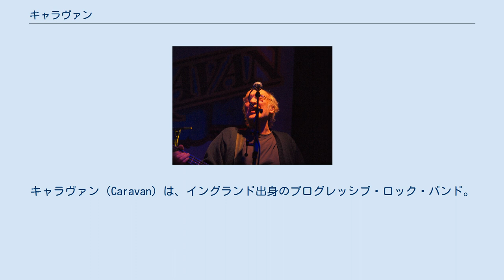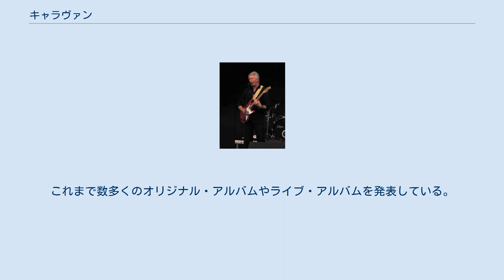キャラヴァン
キャラヴァン（Caravan）は、イングランド出身のプログレッシブ・ロック・バンド。
 「ワイルド・フラワーズ」を始祖とし、同じ枝分かれした「ソフト・マシーン」と共にカンタベリー・ミュージックの礎を築いたグループとして知られる。
 1960年代、カンタベリーで活動していたロックバンド「ワイルド・フラワーズ」を母体とする。
先に同バンドを脱退していたメンバーによる「ソフト・マシーン」結成に続いて、残留した中心メンバーがワイルド・フラワーズ解散後の1968年にキャラヴァンを結成した。
 当バンドは、ロックとジャズの融合を目指し、様々な手法による作品を世に送り出してきた。
数多のプログレッシブ・ロック・バンドの中で、「キャメル」と並んで叙情派の音楽で人気を博した。
セールス面では大きな成功を得ることはできなかったが、実力を兼ね備えたサウンドを武器に1970年代を中心に活躍した。
 同年代後半からはニュー・ウェイヴのムーブメントが到来し、他のプログレ勢と同様にポップなサウンドにシフト・チェンジ。
そして行き詰まっていったバンドは、1978年に解散する。
 1980年になって再始動し、以降断続的に活動。
これまで数多くのオリジナル・アルバムやライブ・アルバムを発表している。
2002年に初来日。
2005年にも来日公演を開催した。
 2013年、結成メンバーのリチャード・コフラン (ドラム) が死去。
これにより在籍する創設メンバーは、パイ・ヘイスティングス (ギター、ボーカル) だけとなっている。
 2019年、デビュー50周年を記念した日本公演開催を発表。